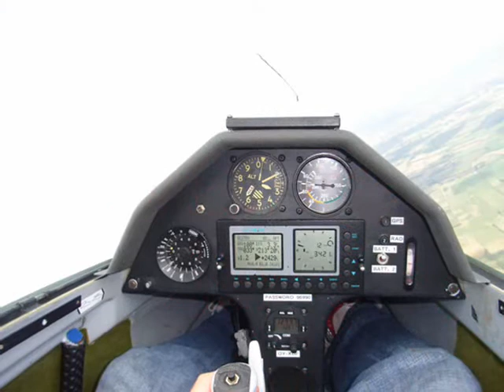DIKO-Gesten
DIKO Gesten den 18. august 2007